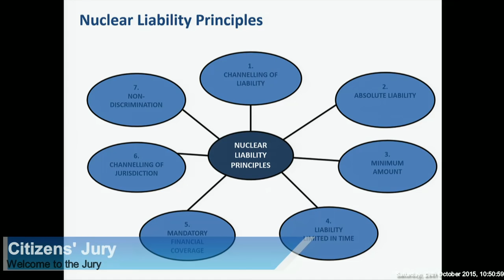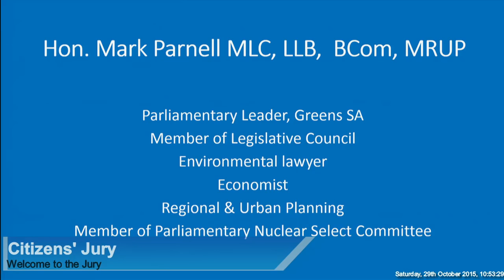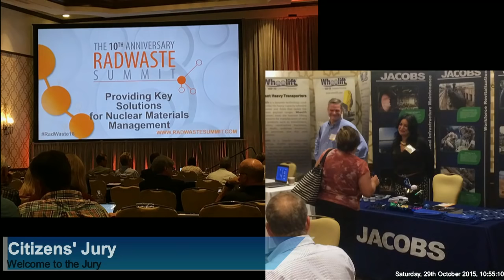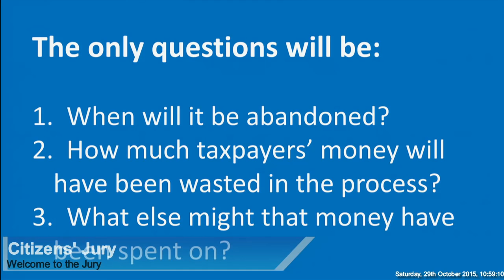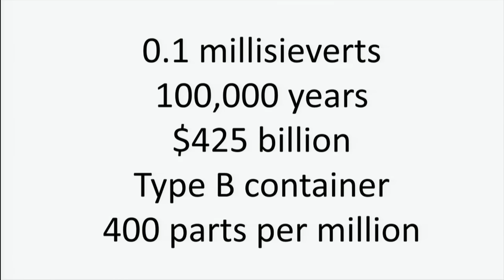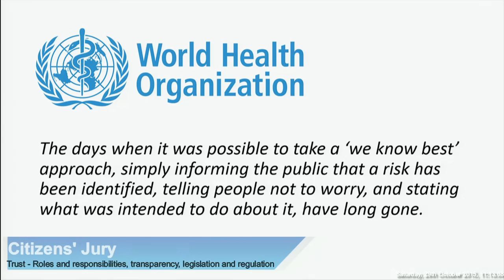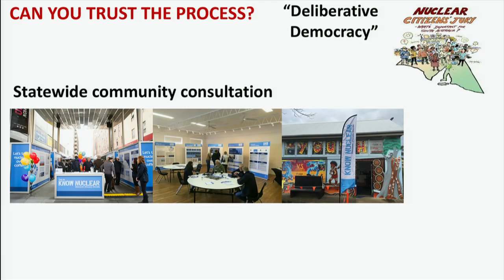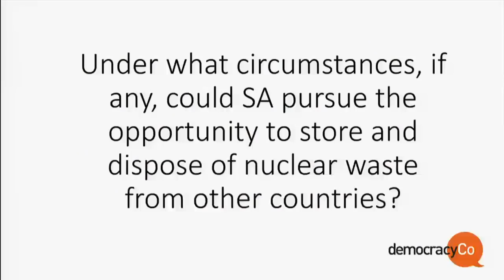WITNESS SESSION - TRUST - Citizens' Jury Two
Watch the full witness session around 'Trust' including roles and responsibilities, transparency, legislation and regulation.

Panel:

Steve McIntosh
Hon. Mark Parnell MLC
Dr Benito Cao
Keith Baldry
Professor Hayden Manning
Judy Hughes (Crown Solicitors Office)